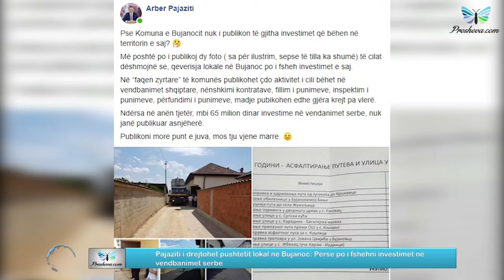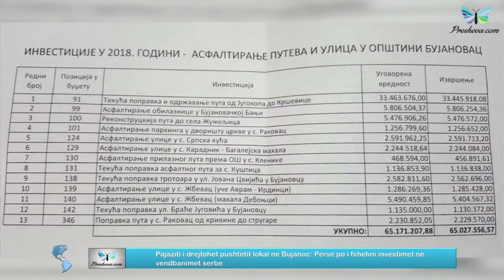Bujanoc: Pajaziti i drejtohet pushtetit lokal në Bujanoc: Përse po i fshehni investimet në vendbanim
Bujanoc: Pajaziti i drejtohet pushtetit lokal në Bujanoc: Përse po i fshehni investimet në vendbanimet serbe.